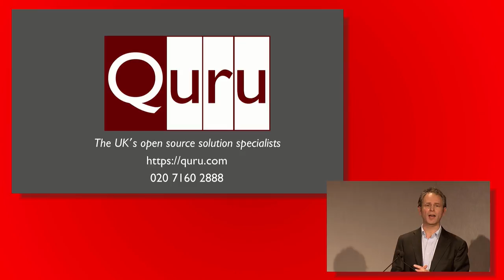Lighting Talk: Quru